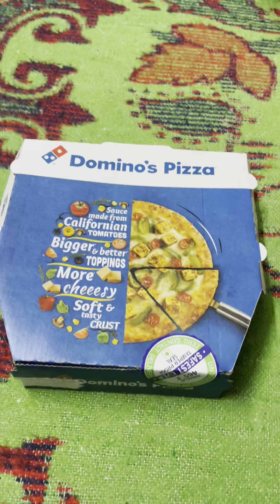Indian Tandoori Pizza Dominos 👌🏻